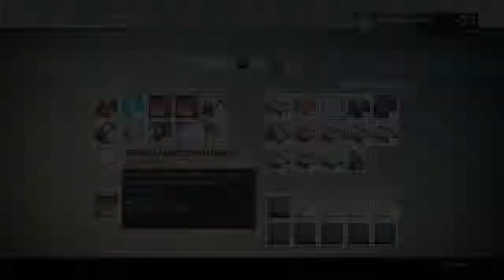Round 5 Level 35 Prison of Elders